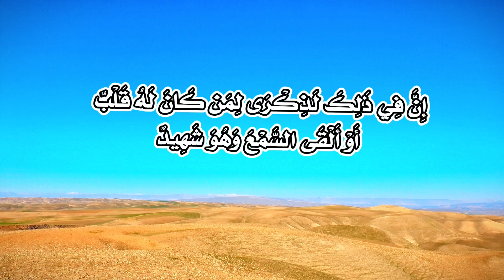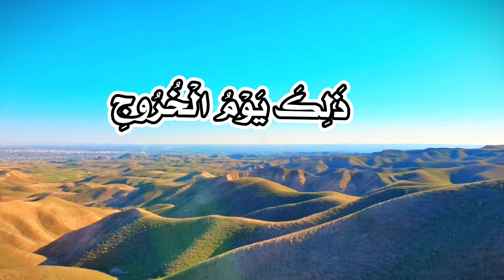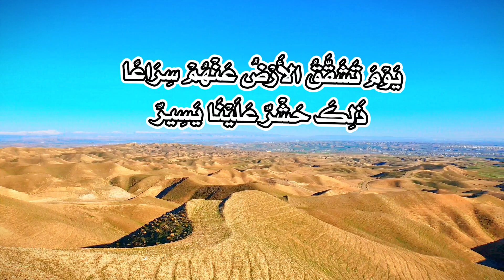يقلد الشيخ محمد ايوب تلاوة عذبة تريح القلب سورة ق لزيادة الرزق والبركة ( الرزق والشفاء العاجل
الشيخ العراقي تلاوة عذبة تريح القلب سورة ق ( سورة ق )  لزيادة الرزق والبركة ( الرزق والشفاء العاجل